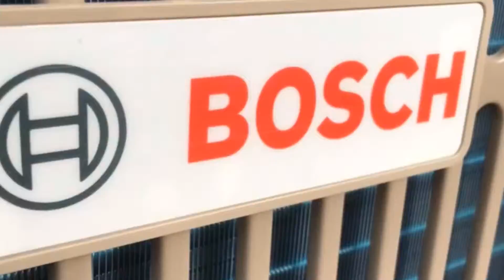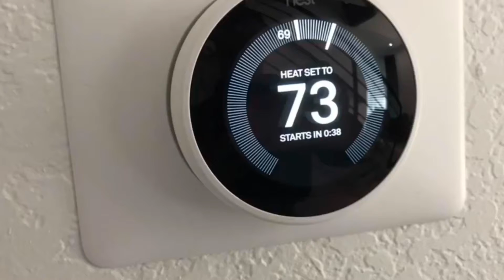Bosch Heat Pump Everet